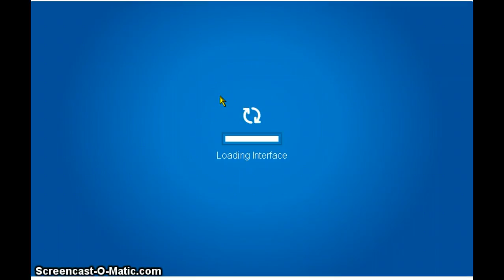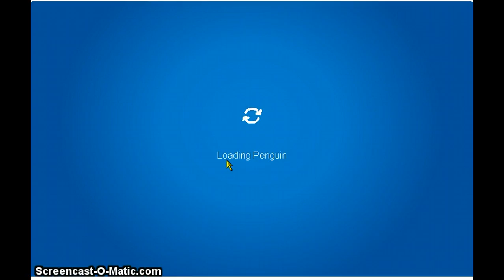Woot! Second Toy CODE!!